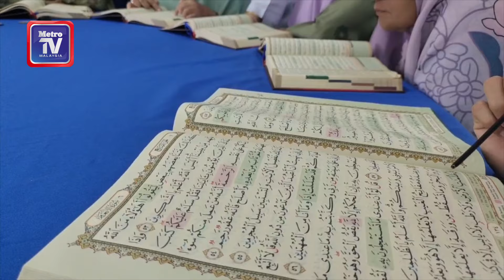'Ada penghuni tunggu di pintu panggil nama anak setiap hari'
"Saya sudah biasa beraya bersama warga emas di sini, selepas hampir 28 tahun berkhidmat sebagai Pembantu Perawatan Kesihatan (PPK) di Rumah Seri Kenangan, Pengkalan Chepa, Kota Bharu" kata Satina Ariffin, 57.